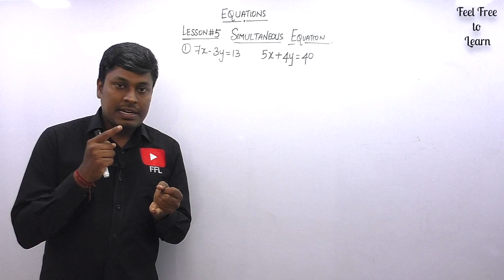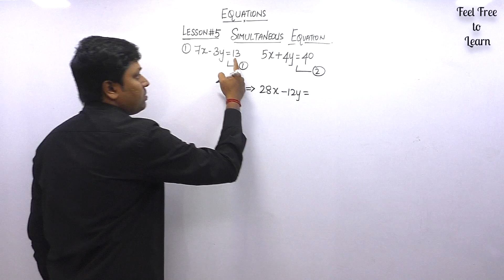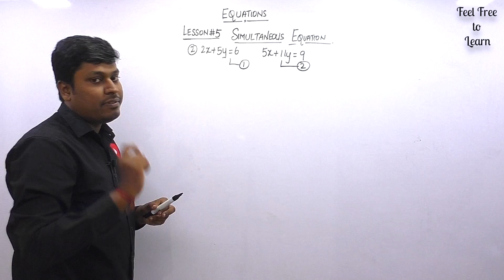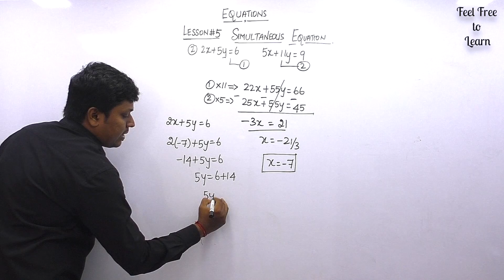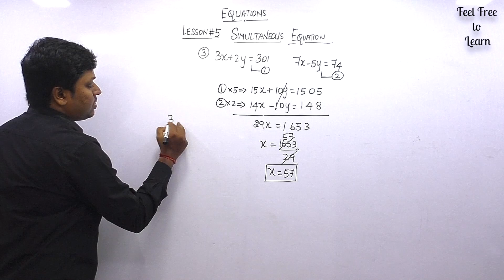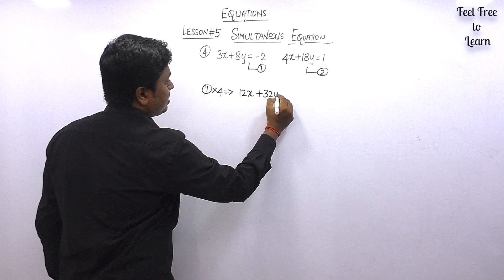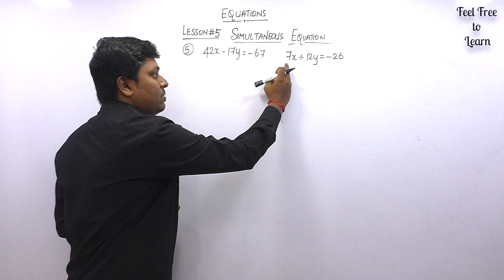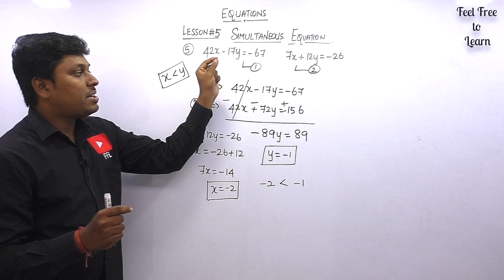EQUATION_LESSON #5(TAMIL)~Simultaneous Equation